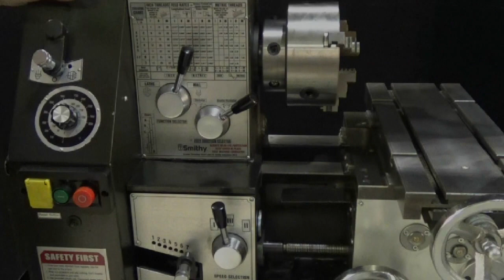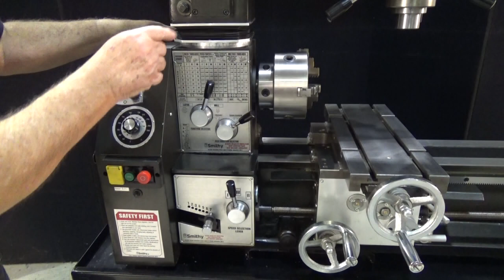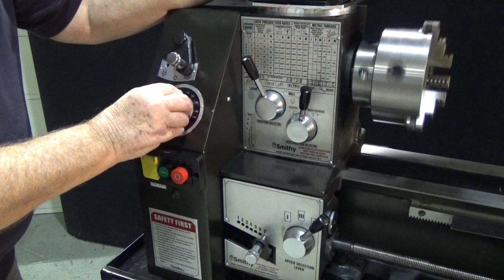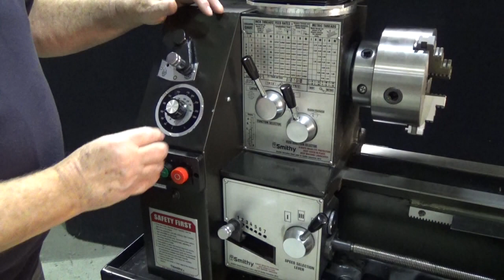How to Operate a Combo Lathe - Training Tutorial For the Granite 3-in-1 MACHINE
In this Video You Will Learn How to Operate a Combo Lathe/Mill - Training Tutorial For the Granite 3-in-1 MACHINE

Watch this training tutorial carefully to learn a host of tricks and tips on how to operate a small metal lathe or mill efficiently and effectively.

Dave brings all his years of experience into one video to help the novice, and experienced machinist learn about the functions of small metal lathes and how to use one in your shop.

Dave Weiss worked as the Service Manager at Smithy for over 20 years.  Dave is now retired, but he still maintains his status as "The World"s Expert on Bench Top Machine Metal Tools".

He is coming into the shop a couple days a week to put his experience on video.  That way you'll have it for your help and assistance as a Smithy Owner.

The machine that Dave is using for demonstration purposes is the Granite MAX 1324.  This lathe-mill-drill combo machine sets the standard for premium quality bench top machine tools.

Putting a combination machine tool in your shop allows you to have the capabilities of a small machine shop without sacrificing too much floor space.

The Granite 3-in-1 “big machine” features and premium quality is comparable to other larger, more expensive machine tools.  PLUS, you'll have three machines in one.

Nearly 30,000 Smithy machines are working hard every day in shops across North America.  This fact let's you know that Smithy machines do set the standard for quality.

Granite - Quality, Precision, and Reliability Are Built-In.
Premium Bench Top Machine Tool

America's #1 - for over 25 years.

PRECISION: Compares to more expensive tools.
BALANCE: Easy change over for different operations.
FEATURES: Pro features help you work faster.
MASS: Heavy castings add more precision.
RELIABILITY: Designed and built for a lifetime of work.

As Close As You’ll Get to American Made

1) US Developed and Designed: The Granite Machine was designed by our engineers in Ann Arbor, Michigan based on machine user requests.

2) Precision is far higher than other 3-in-1 knock-offs: All components are machined to tighter specs, bearings are much higher grade, and the basic design is initially higher precision.

3) Higher Quality Production: Smithy employees oversee the production and quality control process at our sister factory of more than 25 years. No other seller can make that claim.

4) Superior Features: No machine out there can match the speed and accuracy with which you can accomplish your machining tasks on a Granite machine. Other 3-in-1 combo tools on the market are NOT EVEN in the same category for quality as the Smithy line of machine tools.